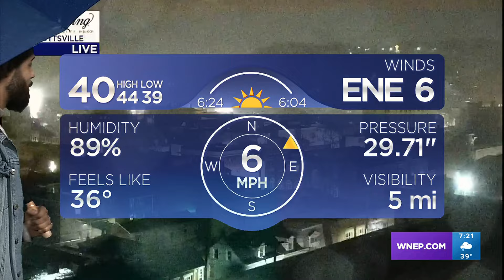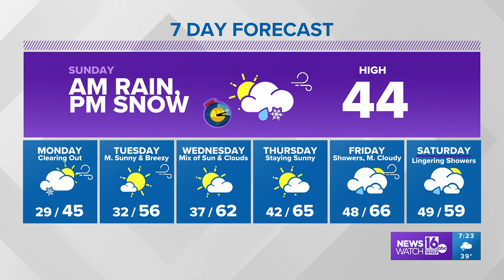Flood Watches and Wind Advisories in effect for Northeastern and Central Pennsylvania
1-2" of rain could cause some possible flooding in low-lying areas, and snow squalls will likely result in travel troubles tomorrow.